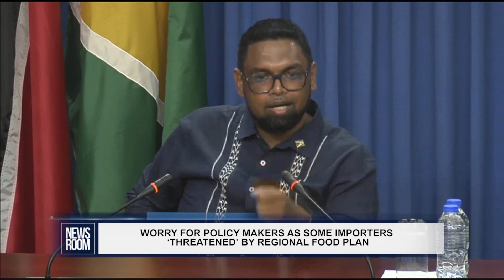WORRY FOR POLICY MAKERS AS SOME IMPORTERS ‘THREATENED’ BY REGIONAL FOOD PLAN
Guyana is leading the well-supported plan of growing more food and slashing costly imports within the Caribbean Community (CARICOM) but some Caribbean importers and distributors are threatened by this, according to President Dr. Irfaan Ali. The Guyanese Head of State has the lead responsibility for food security in the CARICOM Quasi-cabinet. And these Guyana-led efforts have received unanimous support from Caribbean leaders. President Ali, speaking at a joint press conference with Trinidadian Prime Minister Keith Rowley on Thursday, underscored the importance of this food plan.